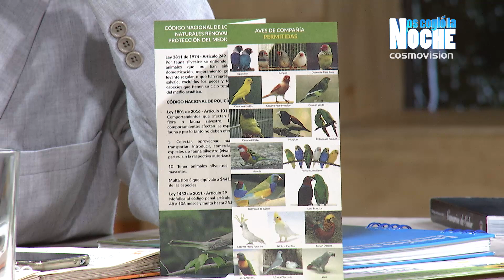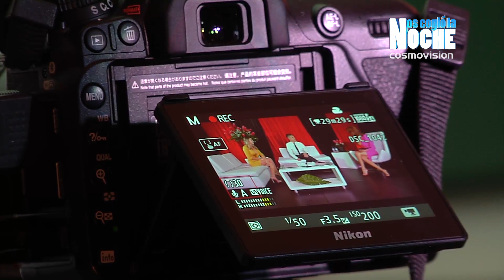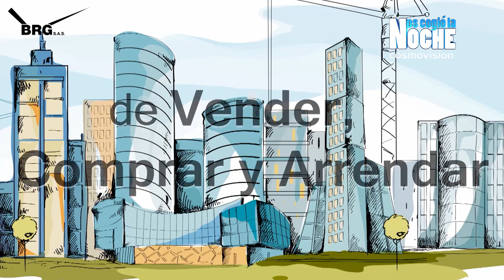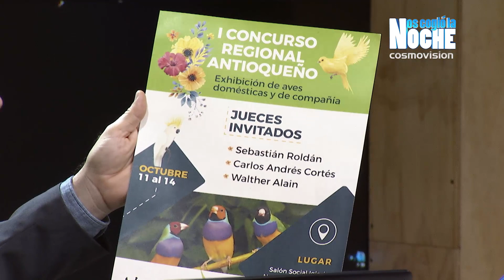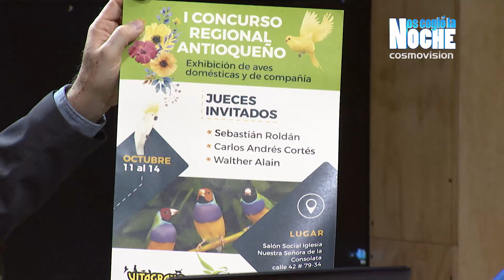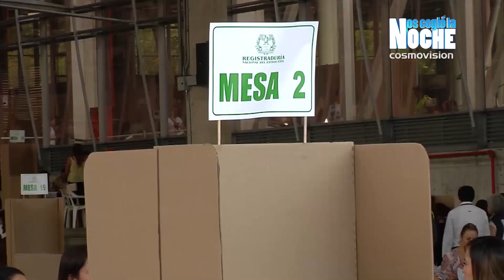El tráfico de fauna silvestre es el tercer delito con mayor lucro - Nos cogió la noche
El tráfico de fauna silvestre es el tercer delito con mayor lucro